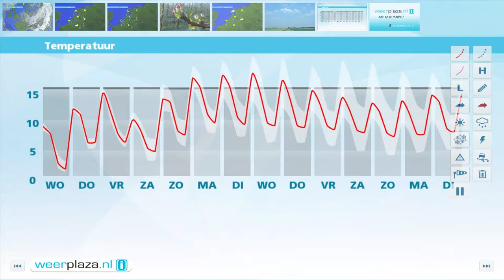Weerbericht dinsdagmiddag: Koude nacht in de maak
In de namiddag en avond klaart het helemaal op en komende nacht verloopt heel fris. Landinwaarts vriest het een graadje. Morgen is het zonnig. De temperatuur loopt op naar 12 tot 15 graden. Er staat een zwakke tot matige zuidoostelijke wind.